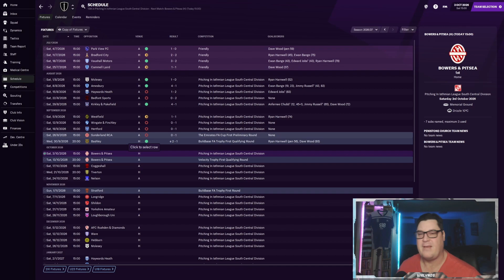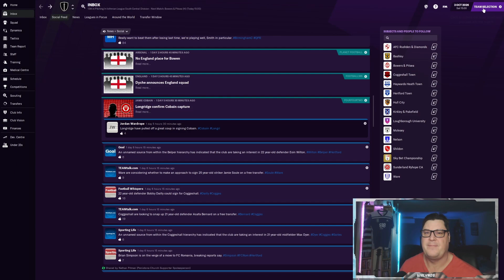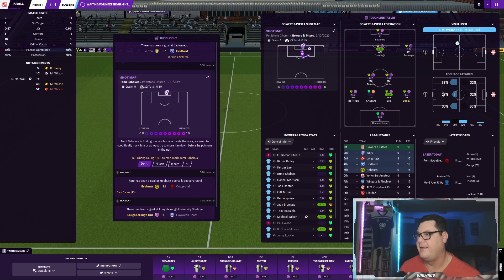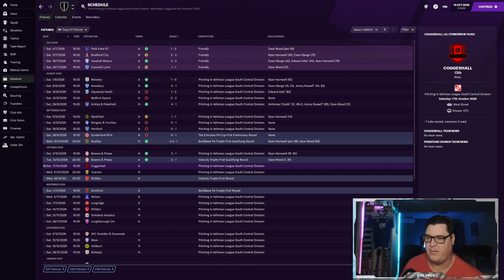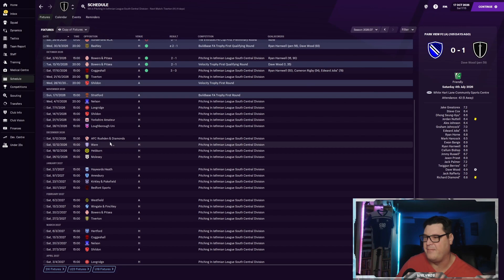Right Back in the South Central | Pennies to Pounds FM21 | Football Manager 2021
Penistone Church thrust deep into the Isthmian South Central. (yeh that league), with our problems at right back becoming a real weakness. A new player joins the ranks and there's a small geography / history lesson.

Pennies to Pounds is a Non League / LLM  Let's play save where we only sign players who's names theme with the team name. Can my FM21 skills make this league a bit easier that the last one?

Equipment:
16gig Kingston hyperX 3200 RGB ram